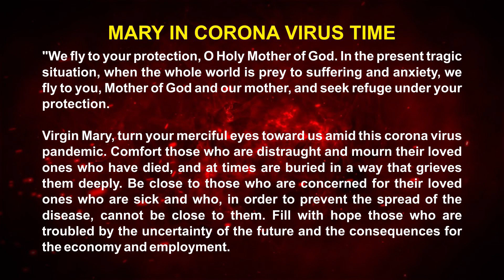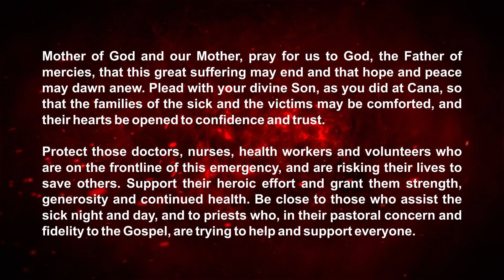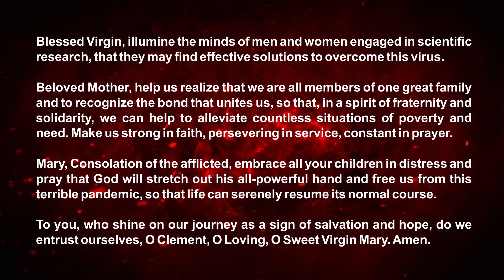MARY IN CORONA VIRUS TIME || MOST REV. BP. AGNELO RUFINO GRACIAS || PBTV